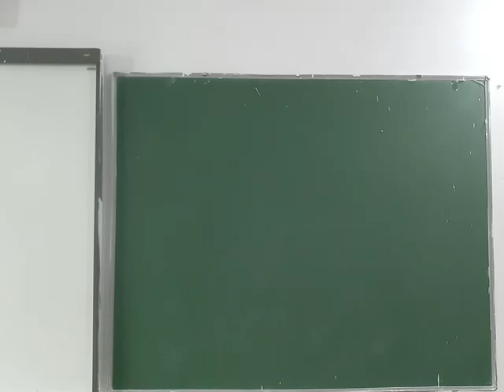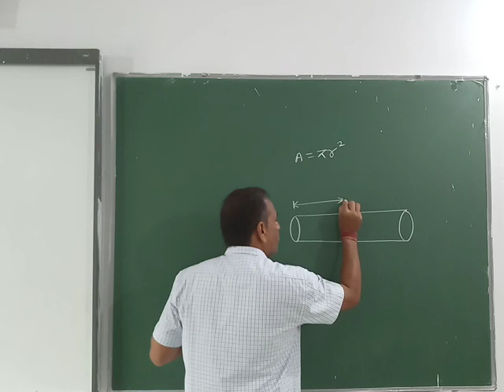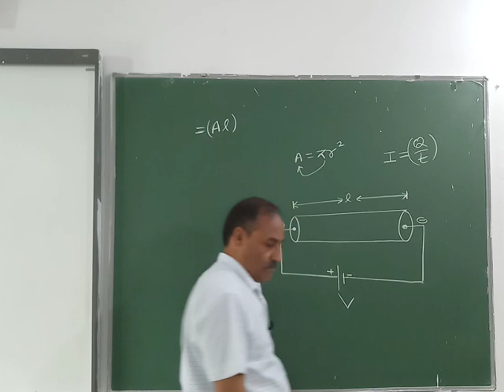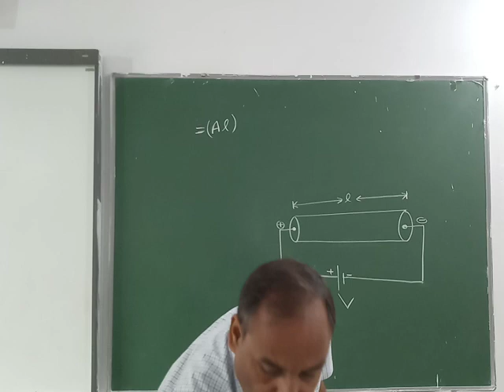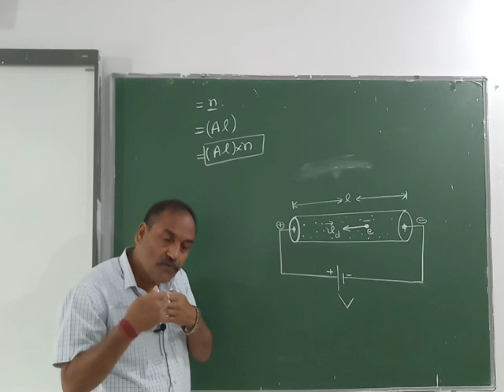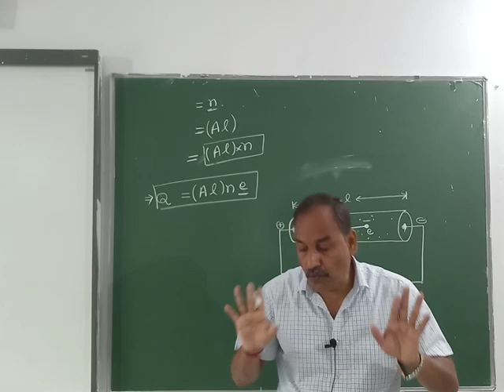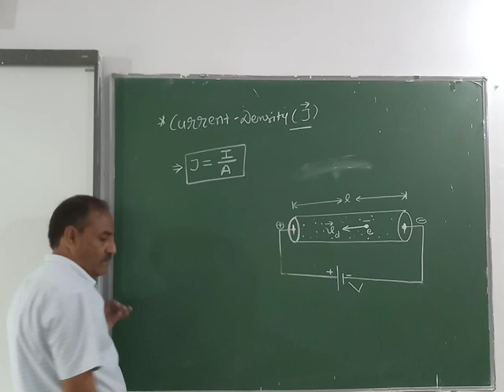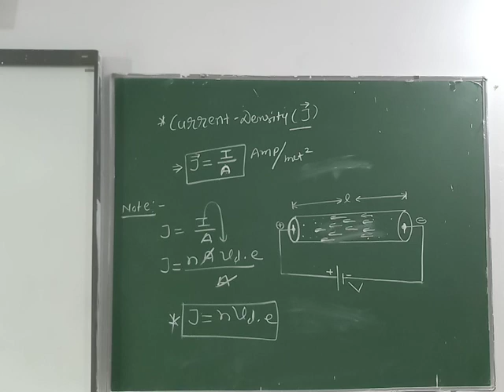Physics 12 by rajkumar singh sir